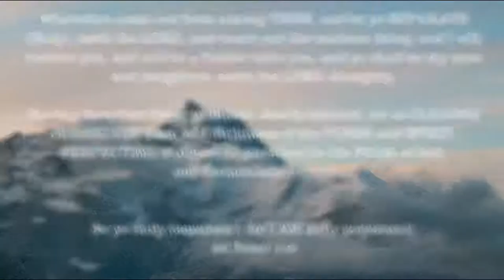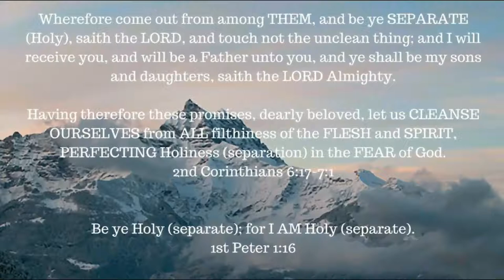Romans chapter 9